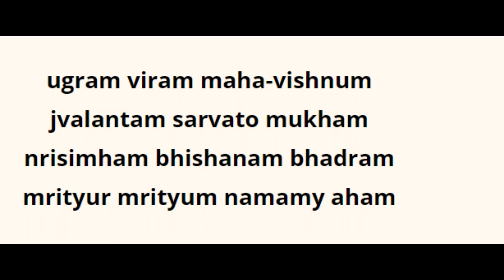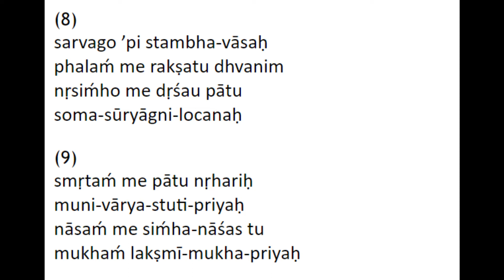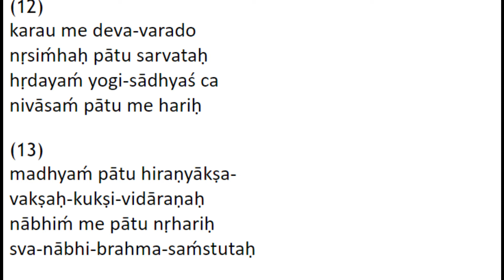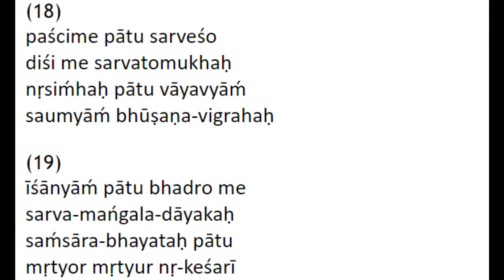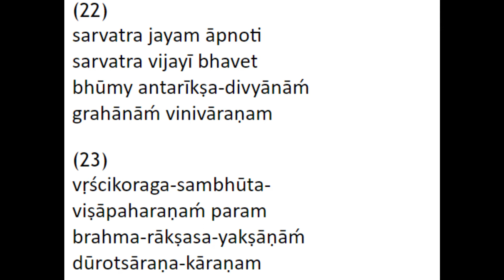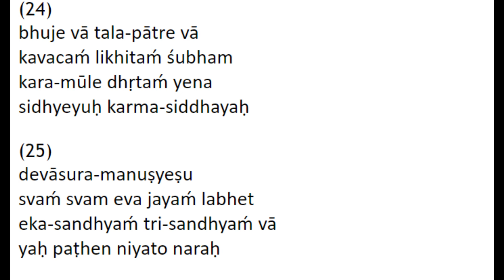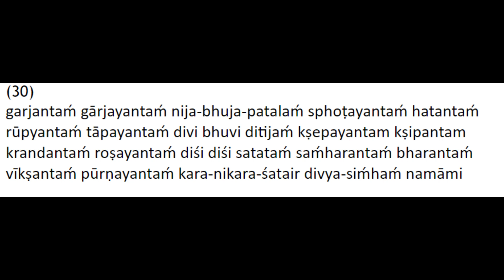Narasimha kavacha By Supremi Rangadevi dasi